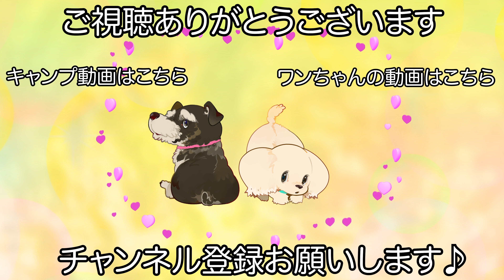シャンプーとブローを覚えてくれたパグ♪（コブくん）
【犬　種】
パグ

シャンプーコース スタンダードプラン

【シャンプー】
クレンジング
自然流白毛
自然流トリートメントコンディショナー

【カット】
無し

【コメント】
毎月できる事が増えているコブくんです♪

ブローと爪切りが苦手なコブくんは今回ブローが遊びでない事をしっかり覚えてくれて成長したのがよく分かります！

まだまだ覚えられるのでこれからも楽しみです♪

　　　　：UUUMUSIC